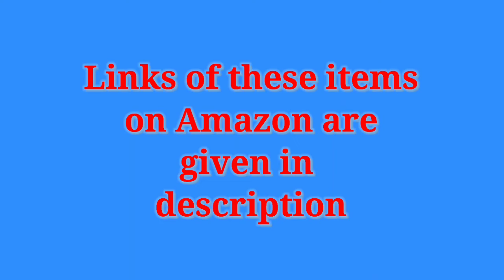Amazon kitchen products।Latest householditems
If you own  the content and don't want to
display please inform ,we will remove the
content.